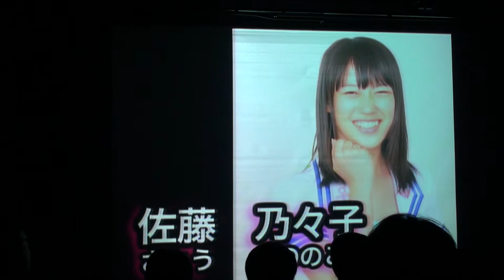RYUTist Live #12 2011/10/09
2011/10/09　Live House 新潟SHOW! CASE!!
RYUTist Live #12
～ 「古町どんどん」のあとのライブで、へっとへとですが、RYUTistは元気いっぱいです！...たぶん。 ～

内容

0:00:00～ オープニングVTR
0:00:21～ 『RYUTist ～新しいHOME～』
0:04:17～ MC1
0:07:23～ 『きみいろ』
0:10:59～ 『チェンジ・ザ・古町！！』
0:14:27～ 『キミはどんとくらい』【カバー】(立花理佐)
0:18:15～ MC2
0:19:15～ 『Never Forget !』
0:23:56～ 『心細いな』【カバー】(ヘレン笹野)
0:27:09～ 『ハローグッバイ』
0:31:05～ MC3
0:32:47～ 『若者のすべて』【カバー】(フジファブリック)
0:37:47～ 『イッサイガッサイ』【カバー】(KREVA)
0:41:03～ MC4
0:43:29～ 『コイスルキモチ？』
0:47:55～ 『キミがいないとね！』
～アンコール～
0:51:57～ MC5 (途中から)
0:52:49～ 『夏の魔法』
0:56:56～ 『ラリリレル』
1:00:35～ MC6